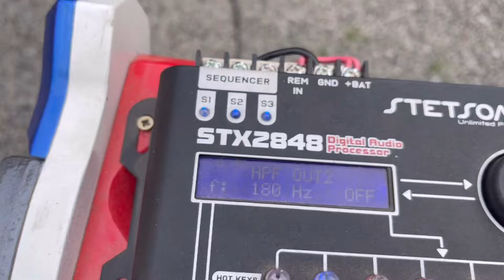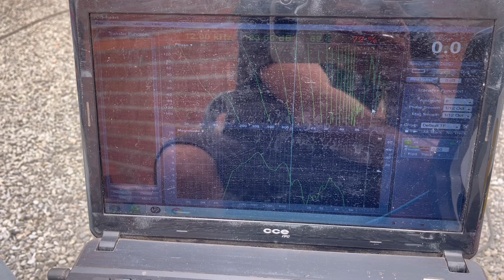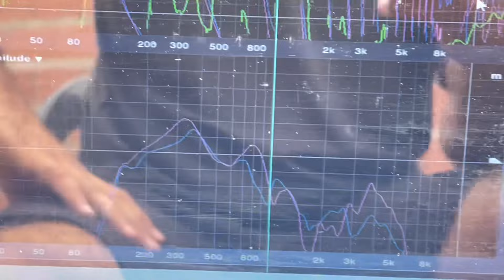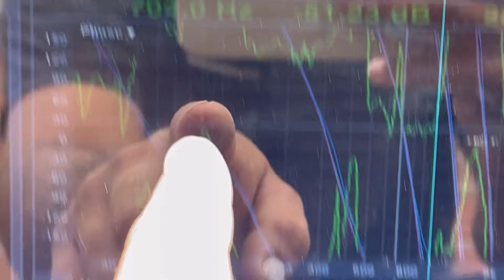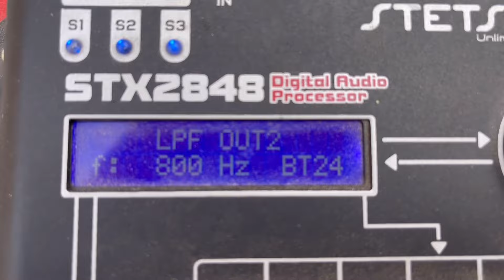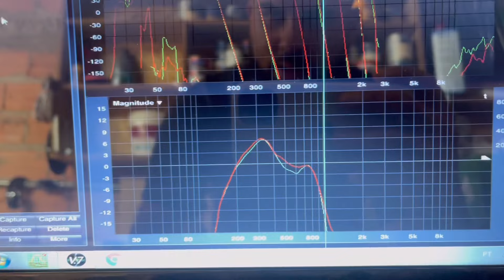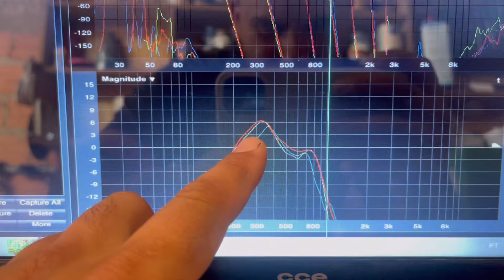TESTE MEDIO 10 TARAMPS T900 vs VPK PRO vs VPK NORMAL